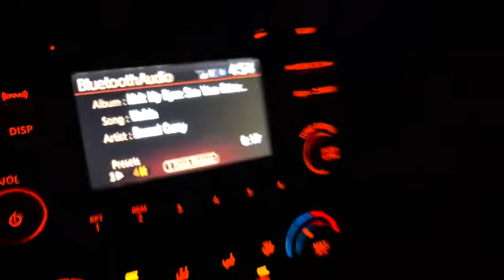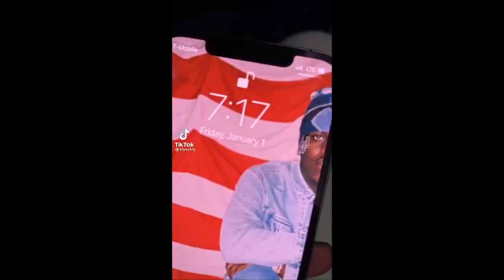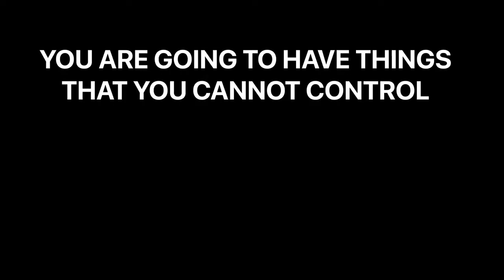Bridgeland HS Indoor Percussion 2022 - [DOCUMENTARY]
Follow the members of the Bridgeland HS Indoor Percussion group as they find their way to true happiness.

Video Created by - Zachary Ulanday